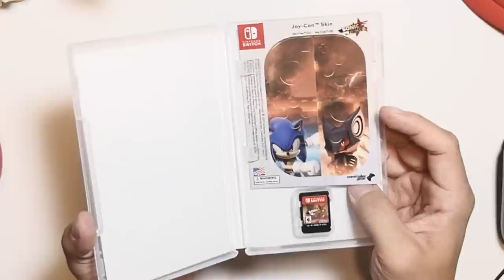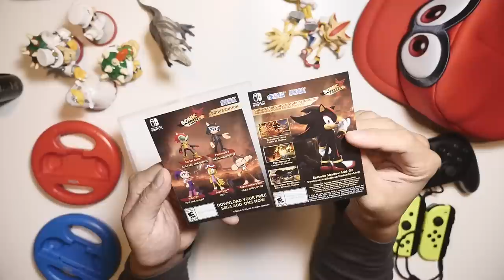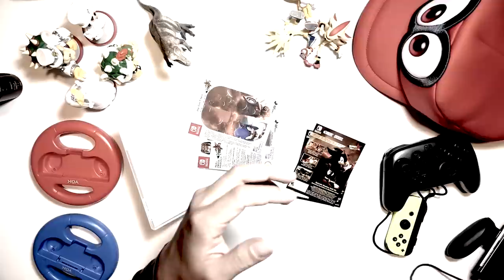닌텐도 스위치용 [소닉 포시스] 보너스 에디션! 열어보자! - 개봉 | Sonic Forces Unboxing for Nintendo Switch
소닉 포시스 닌텐도 스위치 용 언박싱 영상입니다.

연락처 정보